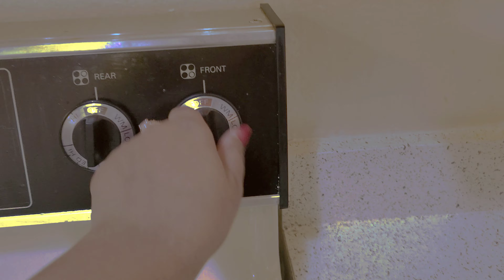Weekend at home with friends | GolGappa Party | Weekend vlog 😎 (Relaxing and Calming vlog)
We spent weekend with friends at home by enjoying Gol Gappas made at home ❤️
It's Calming and relaxing vlog of how we practice slow living 😌

💥Imli ki chatni Recipe/ tamarind sauce recipe 💥

imli/tamarind = 1lb
sugar = 3tbsp
Chilli powder = 1tsp
carrom seeds = 1tsp

Give it all a boil and add a paste of (corn flour 2tbsp in half cup of water ) to thicken it 😀

I intend no claims on the musics and All copyrights to original creators .